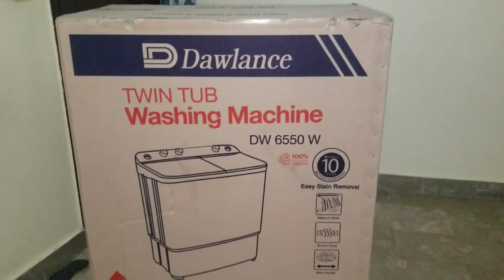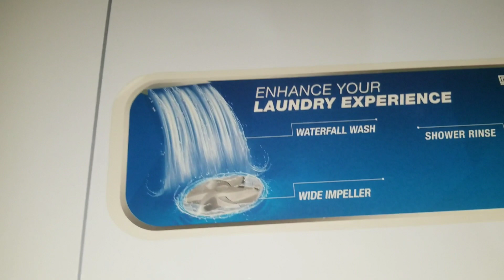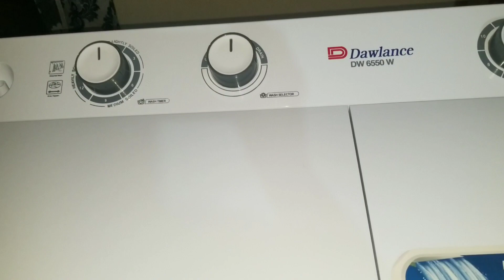Finally humny mession achive krlia/Aiza ki duniya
@Nausheen multani
saba _ibrahim
shoaib-ibrahim
love marriage cute couple video
love marriage k 4 sal bad
village life
village life style vlog
village life couple
village
love story
real love story
love status
love marriage 2022
Mithun Kajal
new video vlog
video vlog
vlog indian couple
daily vloggers
daily vloging Pakistan
life of a daily vloging
my vlog
creative life with aiza
aiza vlog
cooking with aiza
reaction with aiza
everything with aiza
mahuaa
mahuaa ka fool mahuaa ka fyda
Saba ibrahim vlog
indian vlogs
family fitness vlog
armaan Malik